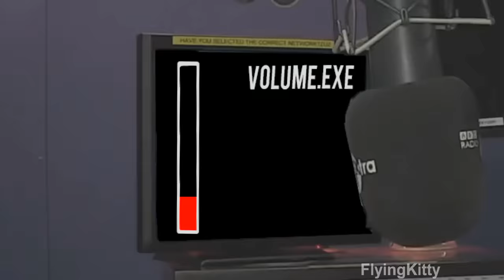The Ting Go OOOHHH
PSN (inactive)► FlyingK900
KIK ► Flyingkittyy

All patrons:
Aslaknett
statoose
Kakashi32
lol
Delvillano
Striction
Ryan Mr 1%
Libertonian
MetroidMgsDude
Naro
JNR115-3000
Mafaboss
jamiesagaymoonhead
R Saxin
MadsMads™
IhateMushrooms
Tyler AKA Giggs
Caboose103
Matt Sowards
MrJames03
Oleksandr Kisilenko
Bobrownik
SpazmoPudding
A Pachimari wearing a Headwear Neckwear, nicknamed as "HatCrafter"
Vrain13
Schnitzeldroid
yesbby
Johnny Bifoutre
BlackSaikou
Bashir Wada
Matti
Giuroiu Ștefan
DodoBinman
GeorgW
45molkstreet
Nathan Clark
Васко А.
LukaDizajner
ToniCipriani507
I Ride My Bicycle
niks
Devos Trollaras
Joshua Samp
SooNTurk
Osnofa112
Chaqueño
Jugsa Jaksa
Umpalumpa
Chucklez
AwesomeRepix
Nour Tdk
Pablo Emilio Escobar Gaviria
Weeb
TheJokersson431
Neal Parsons
rodge bodge
Dominik Kościelecki